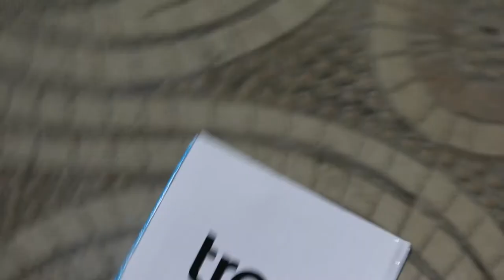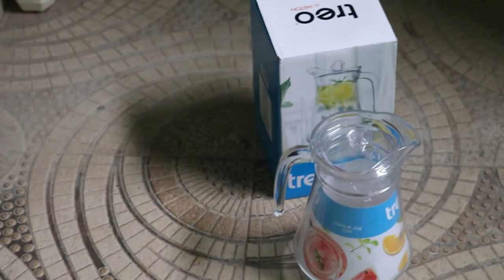Treo By Milton Conical Lemon Jug 1250 ML Unboxing and Review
In this video, I give you Treo By Milton Conical Lemon Jug 1250 ML Review.